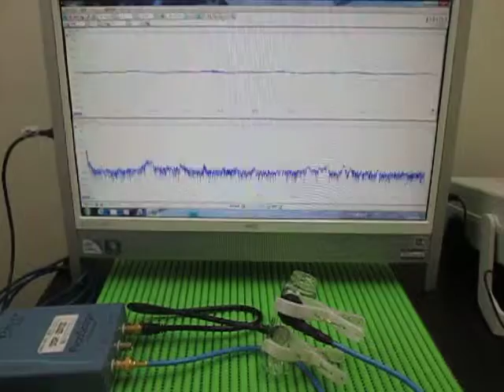超音波プローブ Ultrasonic Probe